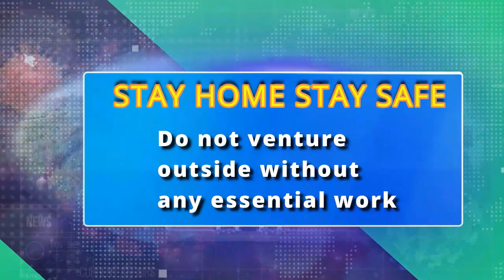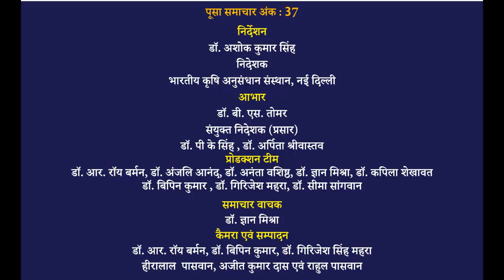पूसा समाचार अंक 37 Pusa Samachar Episode 37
IARI, Pusa, New Delhi, Pusa Samachar, Cucumber cultivation in protected condition, Leaf Curl Disease Management in Chilli, WhatsApp Salah, Covid advisories, Weather forecast